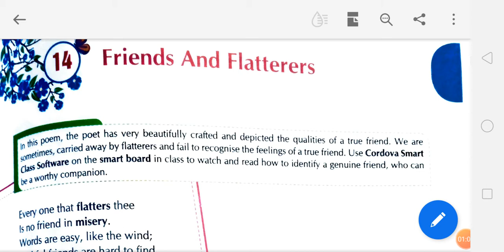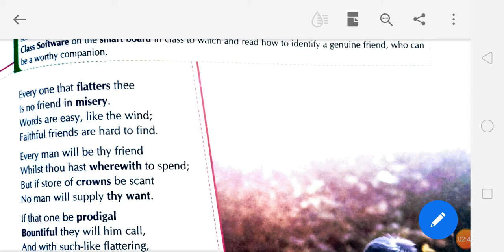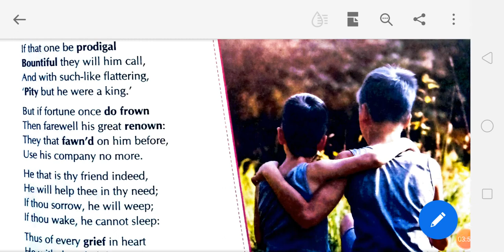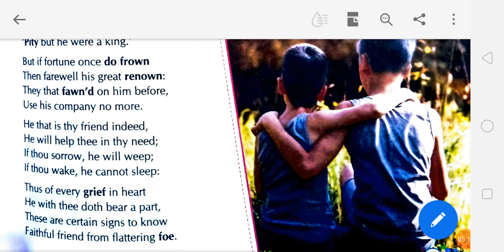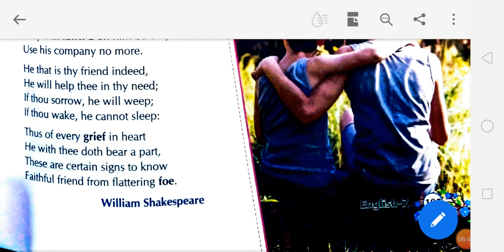Class 7. Lesson 14. Friends and Flatters. Complete. Book : Sunbeams.